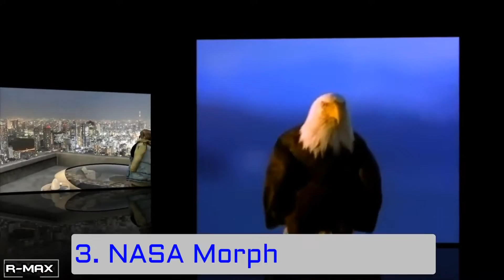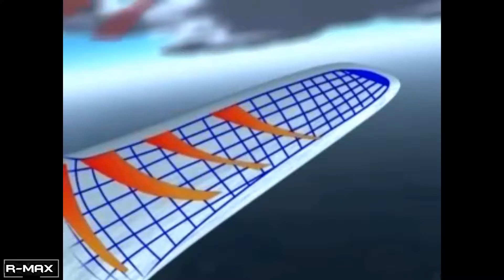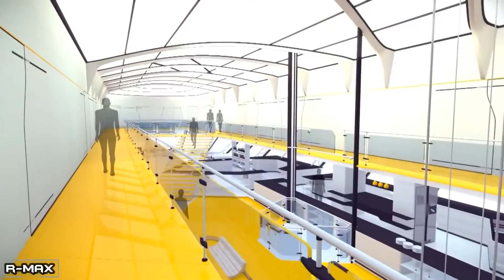Future Concept AirCrafts Never Seen Before ✈✈✈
We took a look into what is being developed for tomorrow.

10. PAK TA
9. RQ 180
8. Venus Aircraft
7. Aeromobil 3.0
6. Jaxa Hypsersonic Plane
5. Lockheed Martin N+2
4. Spike S512
3. Aerion AS2
2. SR-72
1. Skylon Spaceplane.

The World's Top 100 Airlines
1 Qatar Airways
2 Singapore Airlines
3 Cathay Pacific Airways
4 Turkish Airlines
5 Emirates
6 Etihad Airways
7 ANA All Nippon Airways
8 Garuda Indonesia
9 EVA Air
10 Qantas Airways
11 Asiana Airlines
12 Lufthansa
13 Austrian
14 Swiss Int'l Air Lines
15 Air France
16 Virgin Australia
17 Air New Zealand
18 Dragonair
19 Thai Airways
20 British Airways
21 Japan Airlines
22 Hainan Airlines
23 Bangkok Airways
24 Malaysia Airlines
25 AirAsia
26 Virgin America
27 Air Canada
28 KLM
29 Aegean Airlines
30 Hong Kong Airlines
31 Finnair
32 LAN Airlines
33 Norwegian
34 South African Airways
35 Oman Air
36 China Southern
37 Virgin Atlantic
38 Korean Air
39 easyJet
40 Air Astana
41 Jetstar Airways
42 SilkAir
43 AirAsia X
44 Indigo
45 Delta Air Lines
46 Aeroflot
47 WestJet
48 Porter Airlines
49 Avianca
50 jetBlue Airways
51 TAM Airlines
52 China Airlines
53 Jetstar Asia
54 Brussels Airlines
55 Vietnam Airlines
56 Iberia 67
57 SAS Scandinavian
58 Scoot 61
59 Thomson Airways
60 United Airlines
61 Aer Lingus
62 Azul Airlines
63 Air Seychelles
64 Copa Airlines
65 Alaska Airlines
66 Azerbaijan Airlines
67 Southwest Airlines
68 Transaero Airlines
69 Air Mauritius
70 TAP Air Portugal
71 Air Berlin
72 Germanwings
73 SriLankan Airlines
74 Alitalia
75 Peach
76 Jet Airways
77 Ethiopian Airlines
78 American Eagle
79 American Airlines
80 Air Transat
81 Icelandair
82 Hawaiian Airlines
83 Air Nostrum
84 Saudi Arabian Airlines
85 China Eastern
86 Kenya Airways
87 Philippine Airlines
88 Gulf Air
89 Juneyao Airlines
90 TAAG Angola Airlines
91 Tianjin Airlines
92 Shenzhen Airlines
93 Air China
94 SpiceJet
95 Tiger Airways SIN
96 Mango 95
97 Vueling Airlines
98 NIKI
99 Kulula
100 Fiji Airways